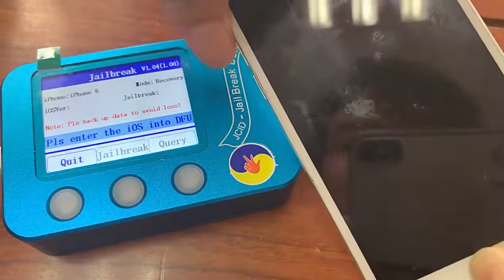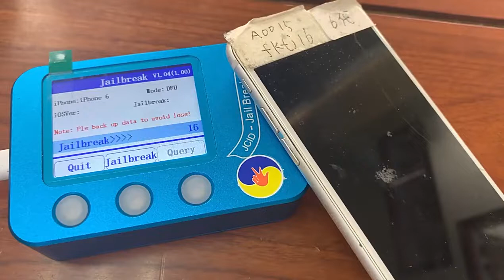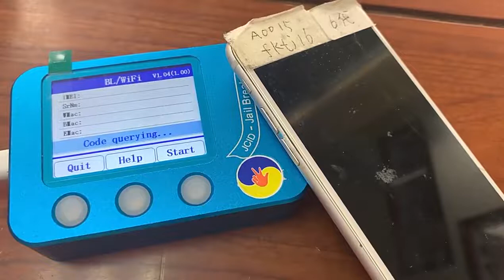J BOX iOS Jailbreak & Flash Tools iOS Jailbreak for IOS bypass ID and Icloud Password PC Free _ Que